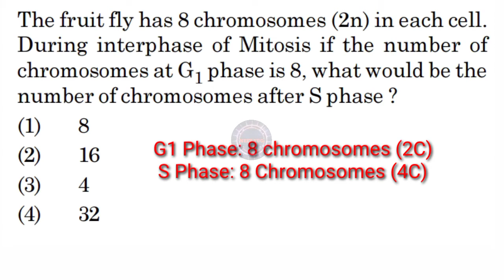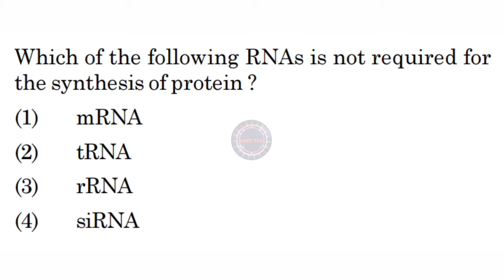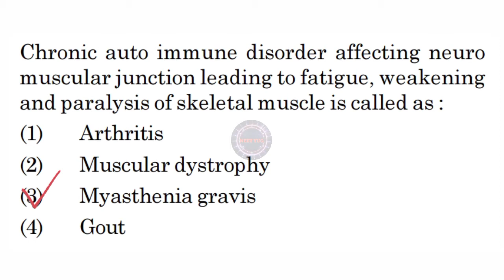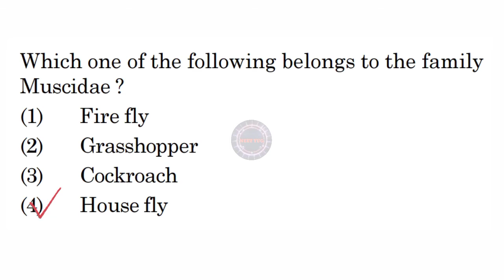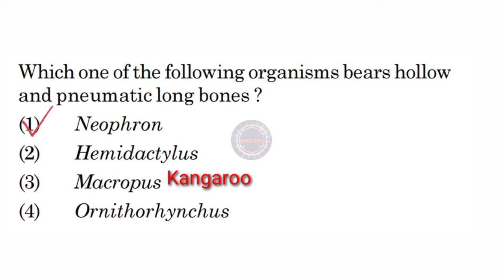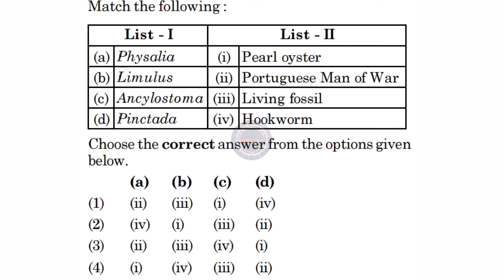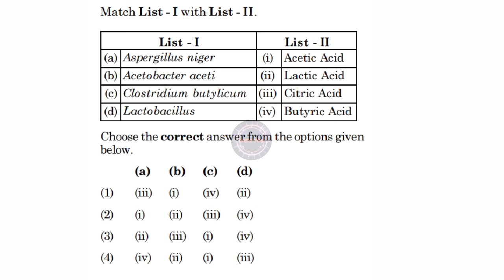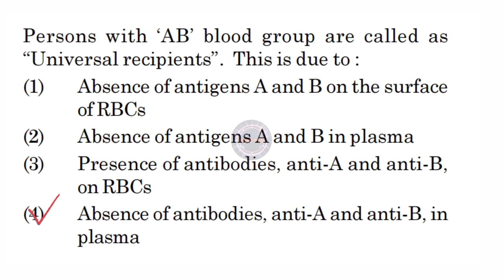NEET Biology previous year questions solved in kannada Part 3 / NEET 2021 Biology pyqs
Hello all!
Big Thanks to your support!

Welcome to NEET YUG
NEET BIOLOGY 2021 PREVIOUS YEAR QUESTIONS  (PART 3)

Dear students! This is my sincere effort to bring 'NEET BIOLOGY Previous year questions with solutions discussed in Kannada' series.